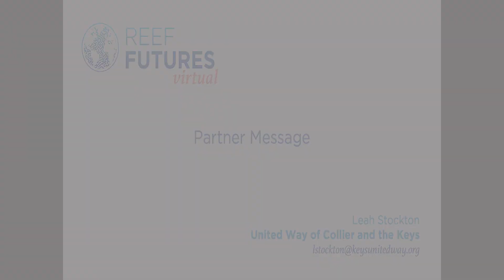Partner Message (Leah Stockton)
Day 2- Partner Message